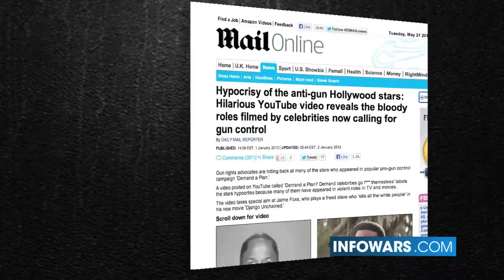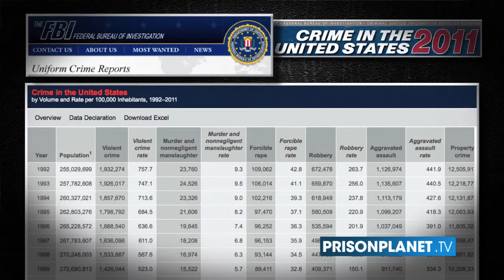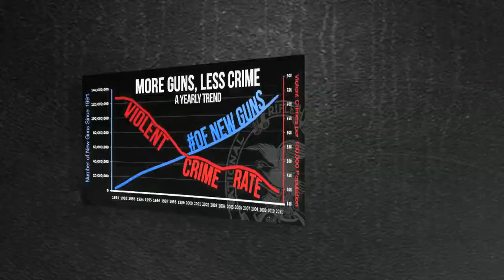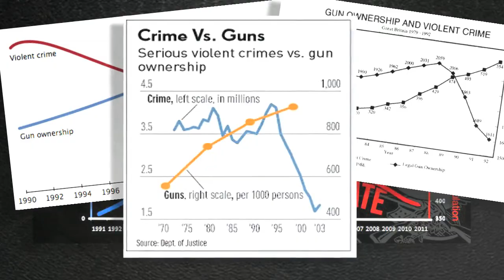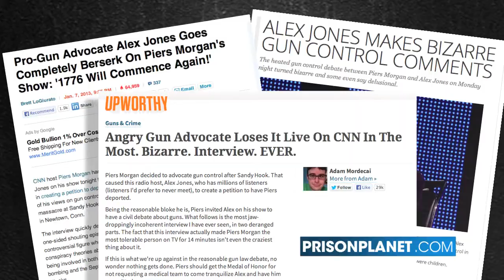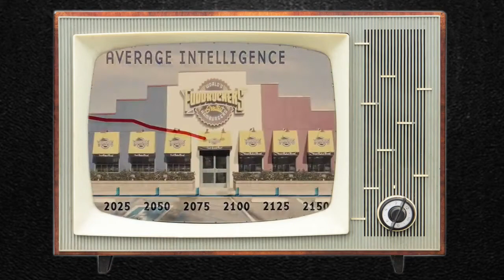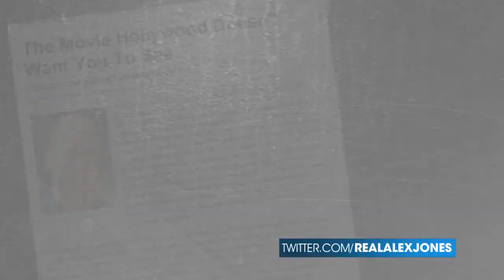IDIOCRACY: You're living in it! --- Interview with Mike Judge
Mike Judge invited Alex Jones to his Austin Tx home for a one on one interview. Mike covered the current IRS scandal, Alex's epic interview on Piers Morgan, and The 2nd Amendment Debate. He gave insights into his groundbreaking animation, movies and style of satire that is now proving to be prophetic. He discloses the origins of Beavis and Butthead, Dale Gribble, and behind the scenes of the movie that Hollywood tried to kill Idiocracy. Mike's Twitter is

Iconic animator Mike Judge, the man behind Beavis & Butt-Head and King of the Hill, told Infowars in an exclusive interview that his 2006 movie Idiocracy, which depicted a dystopic futuristic society populated by morons, is already unfolding, as well as sounding off on a number of different issues including gun control and Hollywood.

Judge told Alex Jones that his parents raised him to be a liberal but he doesn't feel comfortable describing himself as a Democrat or a Republican because the two extremes of partisanship resemble a "religion". Judge added that he had become "interested in smaller government kind of thinking" since he began building his own projects and was getting "penalized left and right" by the system as a result. by Paul Joseph Watson